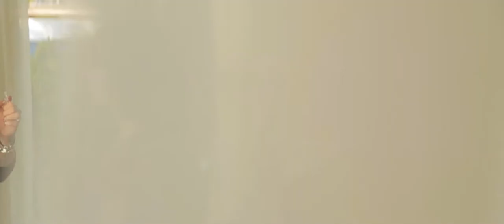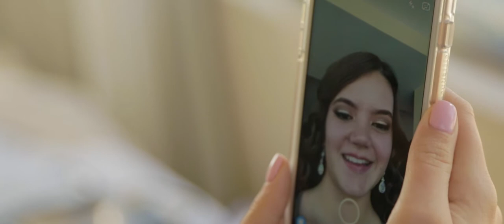Katherine Toral's Quinceañera Trailer at Pier 66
Luxury Quinceańera Trailer at the beautiful Pier 66 Marina in Ft. Lauderdale, FL.